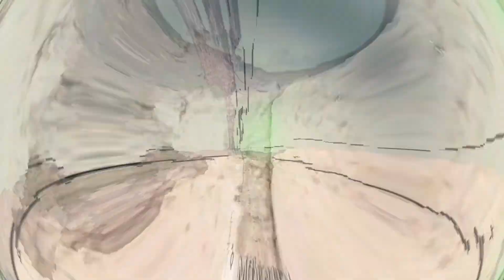Kar98k - The Ultimate Mastertage ft. Knife Party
5 Headshots with Kar that's all this is. Just a fun bs video xD
Song - Knife Party - Centipede